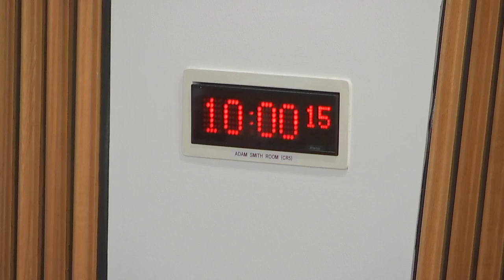Delegated Powers and Law Reform Committee - 20 December 2022